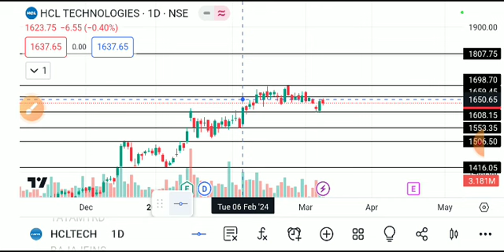HCL TECHNOLOGIES SHARE LATEST NEWS TODAY,HCL TECH SHARE ANALYSIS,HCL TECH SHARE TARGET,HCL TECH